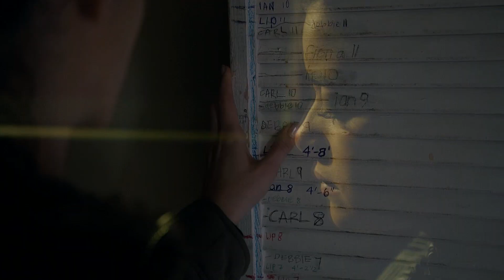Multifandom || I am Lost (w/AKolkaa)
Spoilers from the series/movies bellow
Don't forget to put the video in 1080p for best experience.

Hey, i know i'm not posting as before, i'm sorry because of that but i've being so busy and tired with school and i'm not having much time, so sorry to all of you :s In the next video will be a THE WALKING DEAD one and i'm sure you will like guys!

I always wanted to work with Akolkaa, he's a very talented editor and such a great friend! One of the best collab partner that i have and he's so amazing!!! Check his channel if you don't know him.

Eu sei que não estou postando como antes, eu peço desculpa por isso, mas eu tenho estado tão ocupado e cansado com a escola e eu não tenho tido muito tempo, peço desculpa a todos vocês: s No próximo vídeo será um vídeo de THE WALKING DEAD e eu tenho certeza que vocês vão gostar bastante!

Eu sempre quis trabalhar com o Akolkaa, ele é um editor muito talentoso e um grande amigo meu! Ele até hoje, foi um dos o melhore parceiros com que já fiz  collab e ele é mesmo muito bom!! Verifiquem o canal se ainda não o conhecem!

Software: Sony Vegas 13.0
Fandoms: Breaking Bad, Shameless, Game of Thrones, The Walking Dead, Narcos, The Office, Hannibal, Prison Break, Teen Wolf, The 100, Captain America: Winter Soldier, Interstellar and The Amazing Spider-man 2.
Vidder: Paulo & Nikolay
Date: September 2016